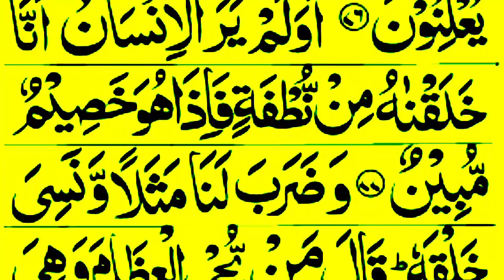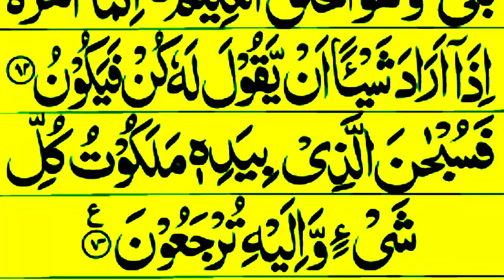036 Surah Yaseen Full HD with Arabic text | Surah Yaseen Beautiful Recitation | Yasin Sharif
036 Surah Yaseen Full HD with Arabic text | Surah Yaseen Beautiful Recitation | Yasin Sharif